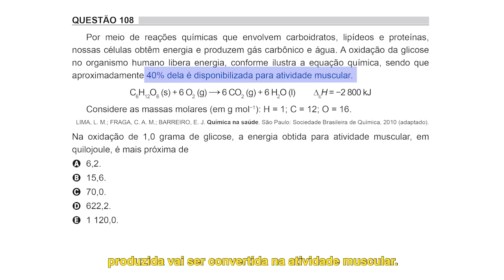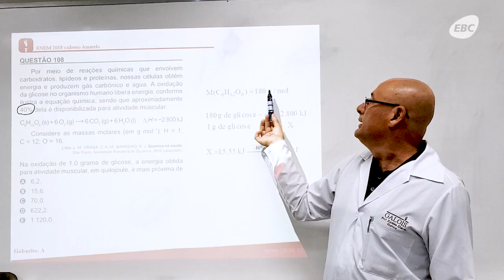Caiu no Enem - Química- Questão 108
Conseguiu resolver a questão de química do Enem 2018? Confira a explicação do professor Euclides na série CaiuNoEnem.